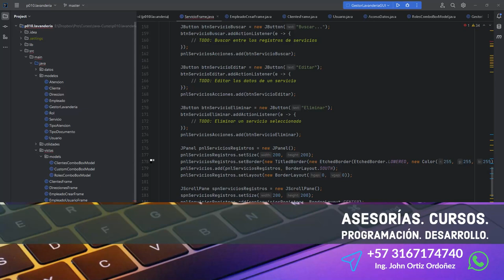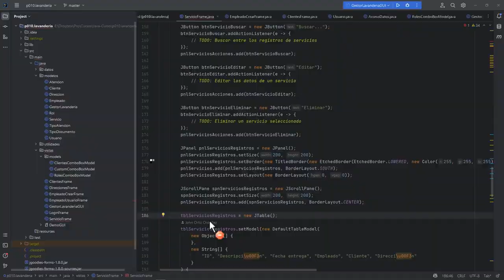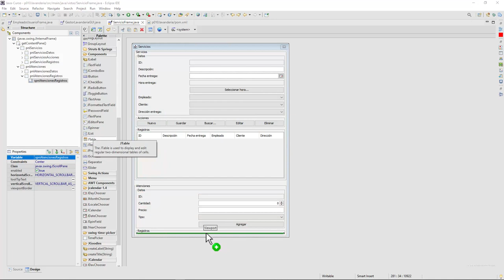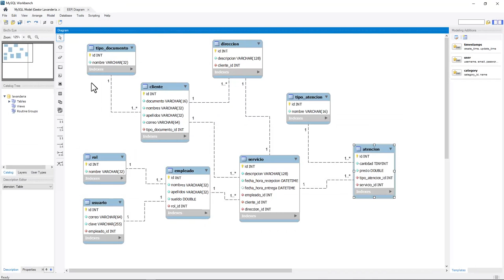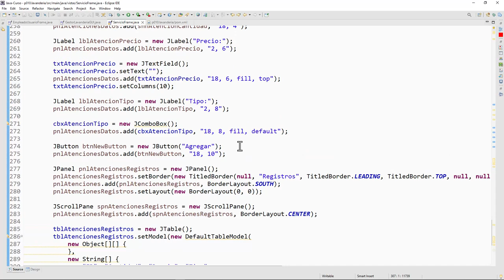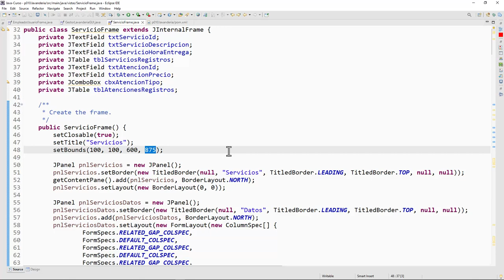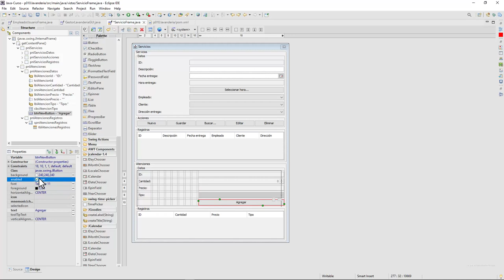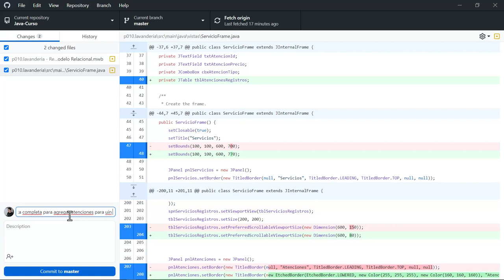Java Curso: 426 Compartimento para Crear Atenciones de un Servicio (Completada)